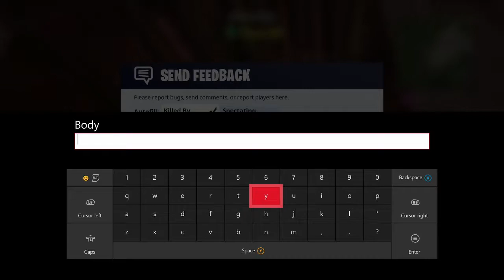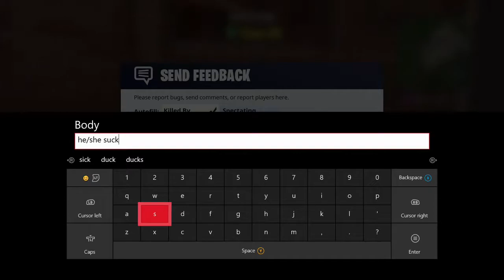NEVER TRUST PEOPLE ON FORTNITE!!!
You can't trust people now, they are all unloyale

P.S. I know I miss spelled unloyal I spelled it like Royale